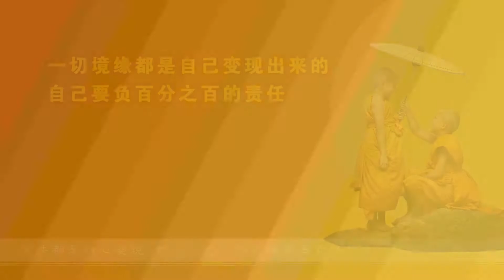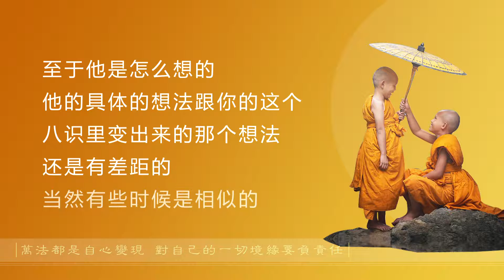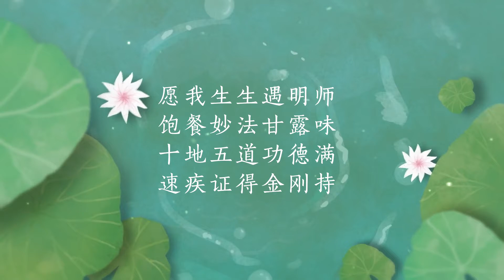98万法都是自心变现，对自己的一切境缘要负责任 20210324（唯识）（因果）